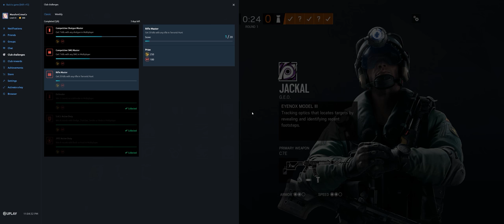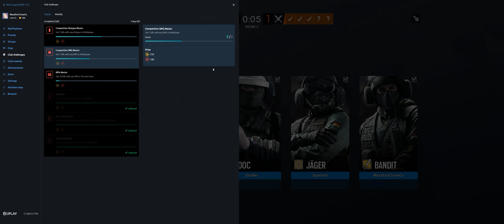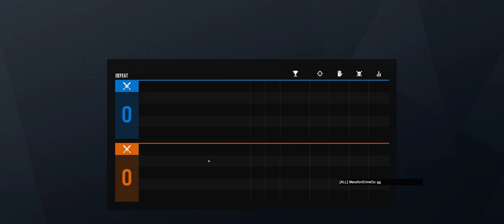Rainbow Six Siege + Part 2838 + Coastline TDM Secure + Grim Sky pcgaming crew